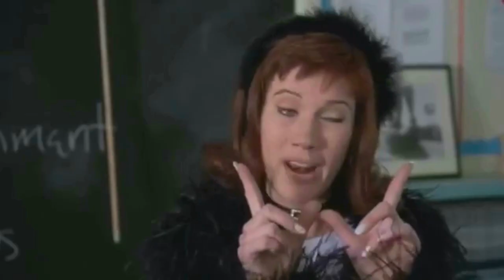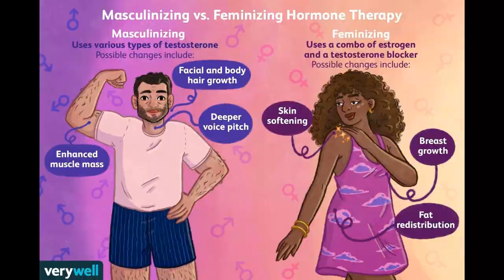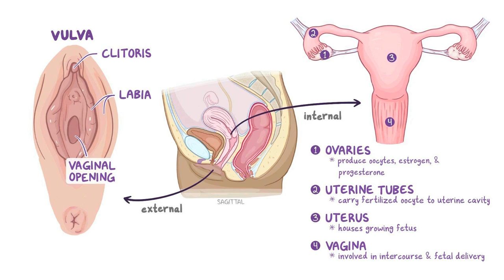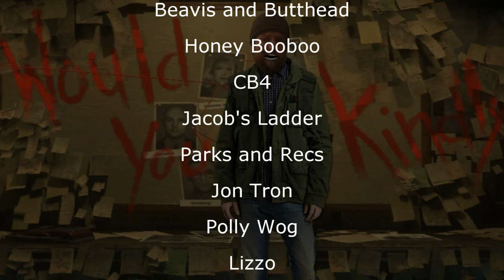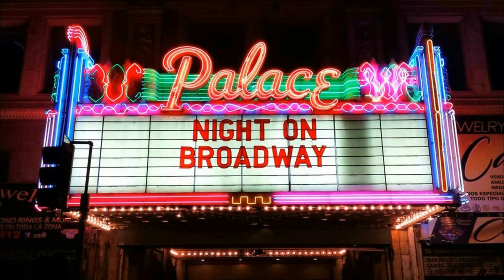It's called the GREAT EXPERIMENT for a reason?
Our fearless leader is back w/ ShadowVessel and Rian Jude as they discuss why our post modern society is all messed us. We also talk a little about sticking up for rednecks, the secrets of the pollywog, why metoo is a failure, and more messed us stuff to get ya'll triggered.

CHAPTERS:
Intro 00:00
The wrong people came into power after the metoo movement 00:44
Clown in Spanish 02:11
Top Gun Maverick vs Multiplicity 02:20
Beat your kids instead of caudle them 03:39
Little Rodney the Ghetto Monster at the Bizarre Vampire Bazaar 04:02
Scut Farkus became a cop in A Christmas Story Christmas 04:25
justice4rednecks 05:03
Pi up your ASO (rovwade) 05:46
It's a balance for men and women 07:24
Lizzo and the misogyny of the body positivity aka profat movement 07:54
Curiosity Stream is for Woke Shills (sponsor) 08:57
Rian Jude's Outro Rant 09:12
Remember Popcorn 10:18